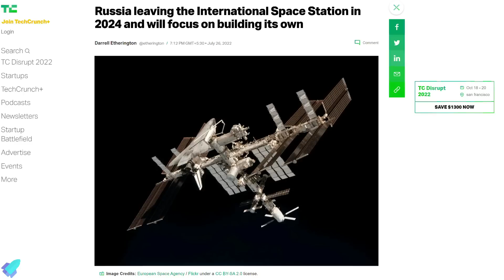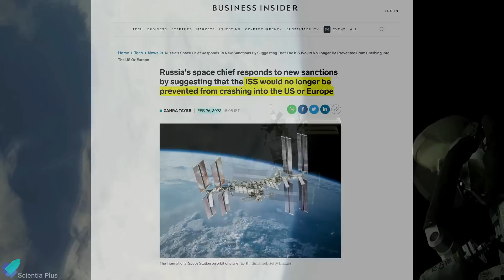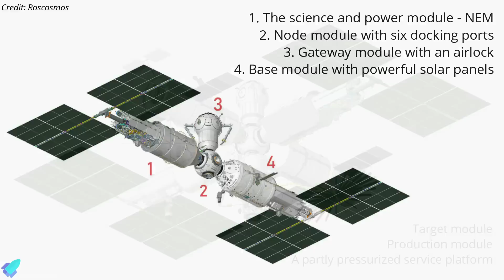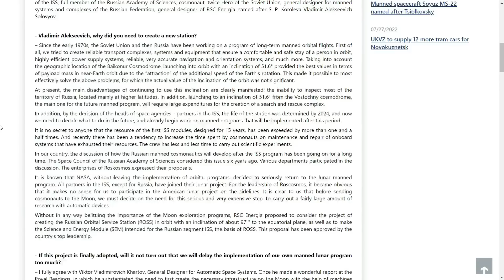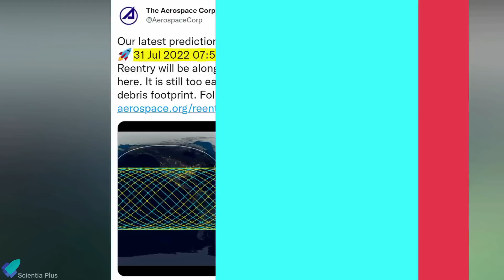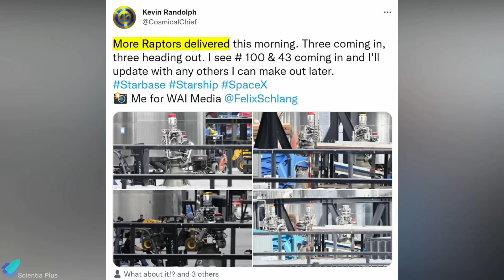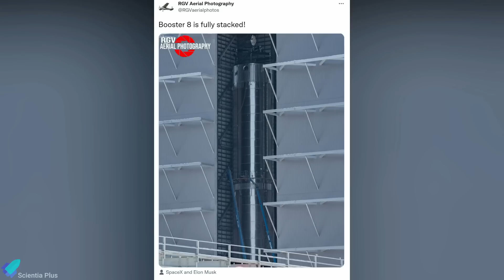Starship-24 Static Fire Test Imminent, Falcon-9 Damaged, Russia is Leaving ISS, Chinese Rocket Crash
Starship 24 is ready for static fire tests. Super heavy booster 7 repair work and raptor engine removal continue. Booster 7.1 test tank tests complete. Starship Kennedy tower section 5 installed.
Russia is planning to quit the International Space Station after 2024. SpaceX crewed flight to ISS delayed by damaged Falcon 9 booster. NASA revises Mars sample return plan to use helicopters. Chinese Long March 5B rocket's first stage tumbles back to Earth.

Scripted on 28th July 2022

00:00 Russia is Leaving ISS & The New Russian Space Station Features
03:09 Falcon-9 Damaged; Crew 5 Mission Delayed
04:26 A Chinese Rocket Will Crash Land on Earth on Sunday
06:26 Mars Sample Return Mission Plans Revised
08:39 Starship Updates

3. Long March 5B first stage tracking

Image Credits:
Roscosmos
Teslarati
SpaceX
CMSA
Aerospace Corporation
NASA
Kevin Randolph
RGV Aerial Photography
GroundTruthPics
Starship Gazer
Tony Bela
Farrielle Mohan

Video Credits:
NASA
Hazegrayart
SpaceX
Roscosmos
EUMETSAT
US Launch Report
CNSA/CCTV
CMSA
ESA
LabPadre
SPadre
C-bass Productions
Bl3D_Eccentric
Spaceflight Now

Thumbnail Image Credit: Starship Gazer/NASA Spaceflight